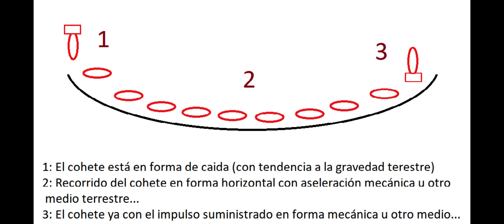Cohete espacial con ahorro de peso y combustible.¡¡¡BENDICIONES!!!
Esto es una ipotesis de como un cohete espacial puede ser lanzado con ahorro de peso y por consiguiente de combustible...